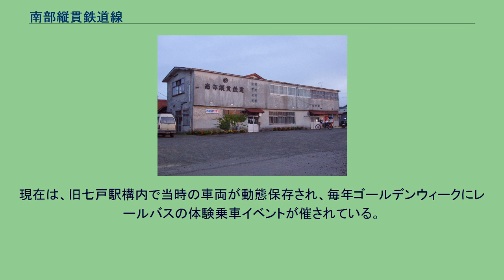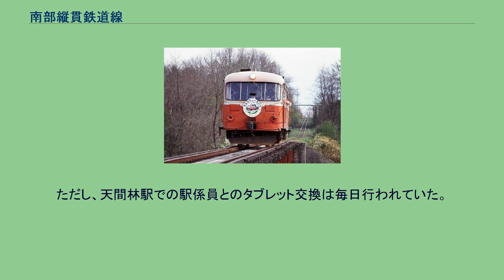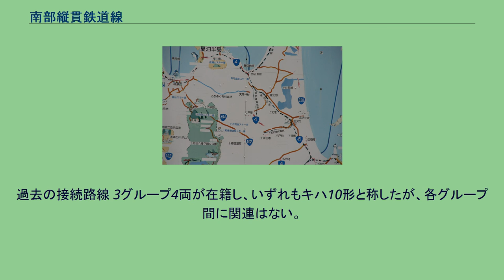南部縦貫鉄道線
南部縦貫鉄道本社屋 国道沿いにある古い案内板 南部縦貫鉄道の表記がある 南部縦貫鉄道線（なんぶじゅうかんてつどうせん）は、かつて青森県上北郡野辺地町の野辺地駅から同郡七戸町の七戸駅を結んでいた南部縦貫鉄道の鉄道路線。
旧型レールバスの運行が行われていた。
1997年に休止、2002年に廃止された。
この路線を運営していた南部縦貫鉄道は沿線の開発を目的に自治体が資金を拠出して設立された。
免許を取得し着工したものの沿線自治体は寒村ばかりで資力に乏しく、すぐに資金が尽き工事が中断されたが、東北地方の砂鉄を利用する国策会社「むつ製鉄」が沿線の天間林村（当時）から南部縦貫鉄道で砂鉄輸送を行う構想が持ち上がり、むつ製鉄の事業主体である東北開発が南部縦貫鉄道に出資し、1962年にようやく開通にこぎつけた。
しかし、輸入鉄鉱石の価格下落により1965年にむつ製鉄の計画は頓挫。
天間林からの砂鉄輸送もほとんど行われないまま中止された。
並行道路にバスが走っていることから旅客も見込めず、1966年には会社更生法の適用を申請することとなり倒産、以後「更生会社」の肩書をもつ鉄道会社となった。
鉄道事業だけでは経営が成り立たないため、自治体から清掃事業や給食調理を受託し、その収益で存続してきた。
鉄道部門が赤字ながらも路線が維持されていたのは、東北新幹線青森延長の際には沿線に七戸駅が設置される予定があり、旧来の路線を廃止し営農大学校前駅から新線を建設することで七戸駅に乗り入れ、新幹線アクセスによる経営改善を期待していたからである。
1981年、国鉄大畑線が第1次廃止対象路線に選定されると、上北・下北一貫の新幹線アクセスを意図して大湊線とセットで引き受けに名乗りを上げた。
この際に「更生会社」では大畑線引き受けに不利となるとの判断から、1984年に更生計画を繰り上げて終了した。
しかし、大畑線は経営基盤防衛の観点から地元バス会社の下北バスが引き受けることとなり、また新幹線青森延長計画も1988年に「ミニ新幹線」、すなわち七戸を経由しない案で（一時）決定となった。
その後、国有地である旧東北本線の路盤を借用して運行してきた野辺地 - 千曳間について、1995年12月に日本国有鉄道清算事業団から約5100万円で買い取りを要請され、その資金が捻出できないことから1997年に全線休止を余儀なくされた。
その後、沿線自治体との調停によって、1998年6月に約450万円で路盤の買い取りが行われたものの、休止中に荒廃した鉄道施設の復旧が予想以上に困難であり、復活を断念。
2002年に正式に廃止となった。
なお東北新幹線の八戸 - 青森間がフル規格建設へ計画変更されたのは休止後の1998年1月であり、2010年に八戸 - 新青森間が開業した東北新幹線は南部縦貫鉄道線跡と交差している。
現在は、旧七戸駅構内で当時の車両が動態保存され、毎年ゴールデンウィークにレールバスの体験乗車イベントが催されている。
なお、当路線を運営していた会社は鉄道事業廃止後も前記の受託事業を行う会社として存続し、2004年に南部縦貫株式会社と社名変更している。
なおタクシー事業（通称「縦貫タクシー」）は後に売却され、通称と同名の社名で営業している。
廃止まですべて気動車（レールバス・キハ10）による普通列車のみの運転で区間運転はなく、全列車が野辺地 - 七戸間の通し運転であった。
1984年1月31日までは7往復の定期列車（うち朝夕の1往復は休日・休校日運休）、2往復の貨物列車（うち1往復は不定期貨物列車）が運行されており、一部を除いたほとんどの列車が中間の天間林駅で列車交換を行うダイヤであった。
しかし翌2月1日の国鉄ダイヤ改正で貨物列車の運行がすべて廃止され、休日・休校日運休の列車も不定期列車に変更されたことで定期列車は1日5往復となり天間林駅での列車交換も不定期列車運転時以外は廃止された。
ただし、天間林駅での駅係員とのタブレット交換は毎日行われていた。
さらに1985年5月1日のダイヤ改正で不定期列車が完全に廃止され、多客時は大型車のキハ10が運行されるようになり、閉塞方式も天間林駅を境界とするタブレット閉塞式から全線票券閉塞式に変更されたことで列車交換は完全に廃止され、以後は1997年の運転休止まで1日5往復の普通列車が運行されるのみとなっていた。
過去の接続路線 3グループ4両が在籍し、いずれもキハ10形と称したが、各グループ間に関連はない。
七戸駅より南下し...